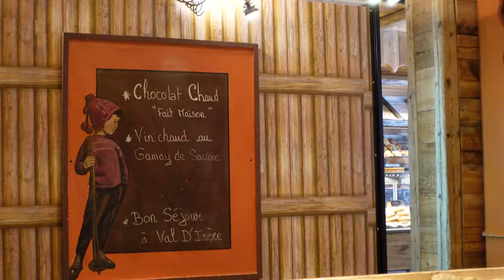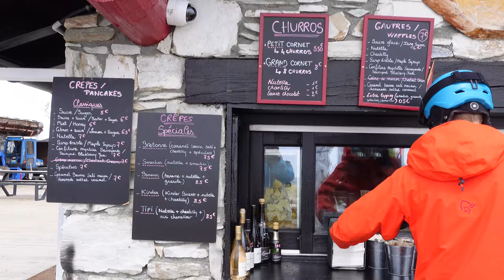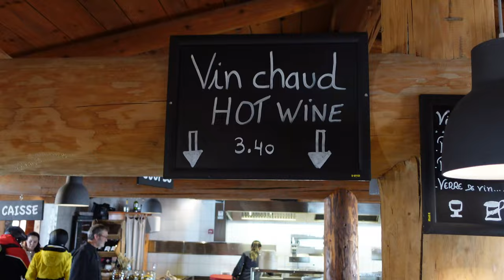SKIING VAL D'ISÈRE IS AMAZING // val d'isère & tignes ski vlog, hotel spa time, spring powder days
Welcome to another France ski vacation vlog - we agreed that Val d'Isère is a place we would go back to ski. It takes a bit of effort to get to the area in the winter but has a cool town, 2 huge resorts, and another Folie Douce!!

.. s o c i a l s ..
owen's yt @O_leeps
Hi guys, ready to dive into some epic ski adventures with me? In our ski videos, we'll be exploring top-notch ski resorts and sharing all the excitement along the way. Imagine joining us on thrilling ski trips captured in our ski trip vlogs, where we'll be showing off the adrenaline-pumping ski adventures and stunning ski destinations we come across. And of course, we'll be sharing all the fun and unforgettable moments from our ski vacation vlogs, giving you a taste of the ski resort experiences we're loving. Get ready for some serious ski lifestyle vibes as we take you through our ski resort vlogs and share the ski journey vlogs that make our skiing adventures so special. So get ready for an awesome skiing experience together!